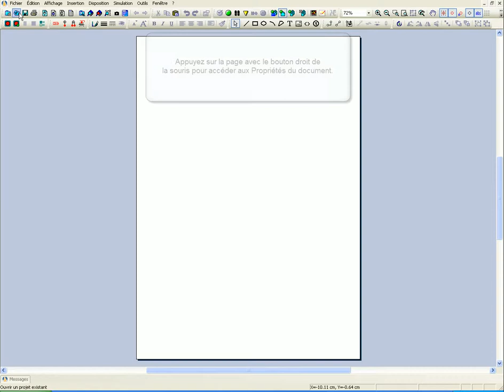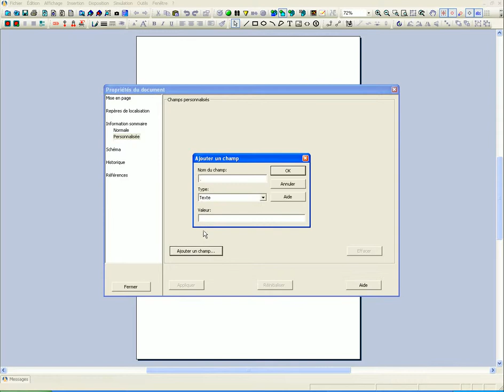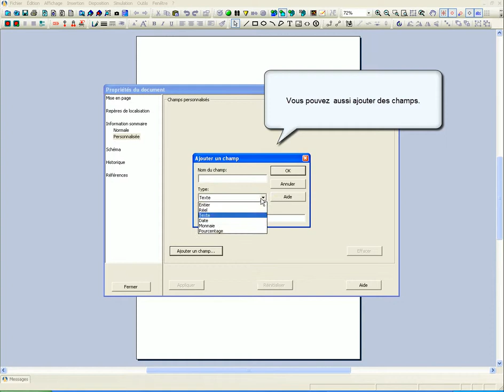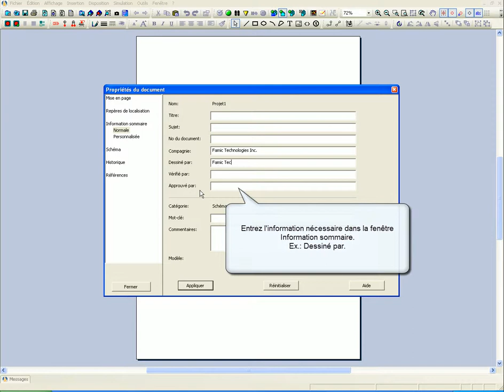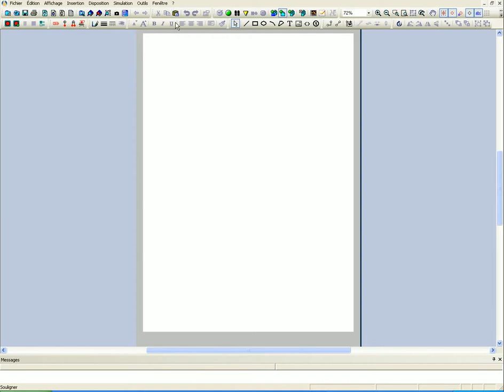Interface Automation Studio EDU, propriétés du Document - Automation Studio